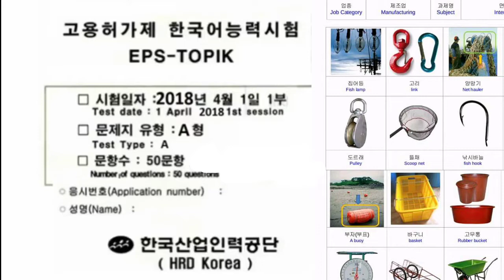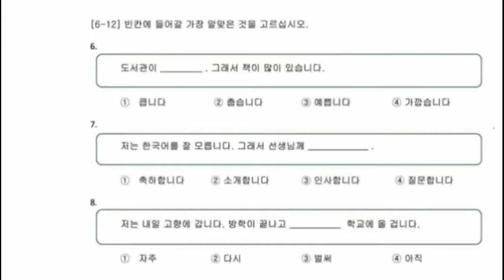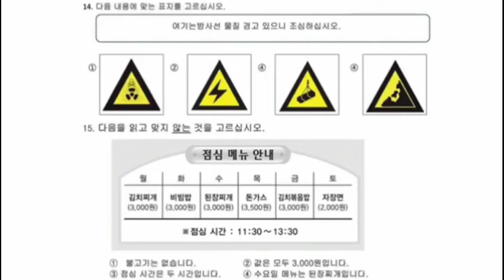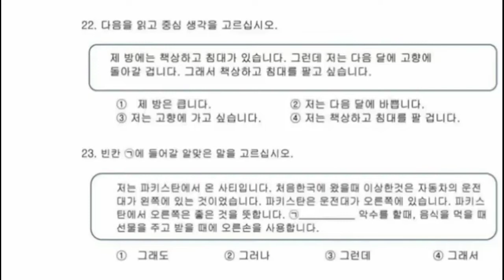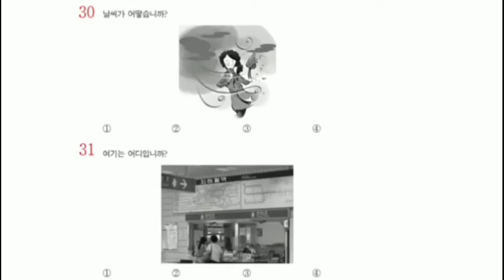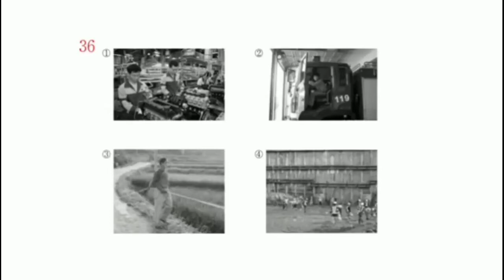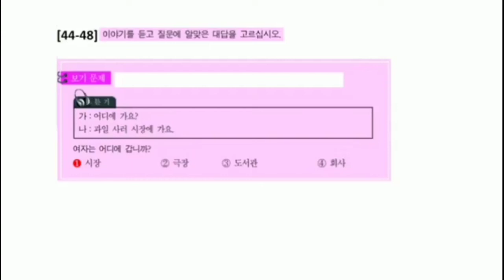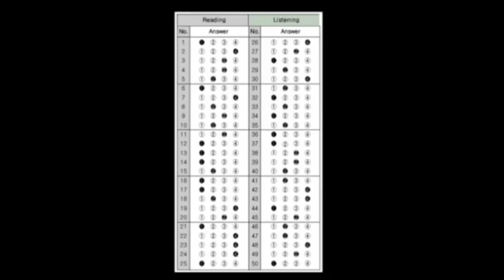EPS Topik Sample Exam with answers 2020(50 Questions)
Be ready for the upcoming EPS topik 2020
Challenge yourself with this 50 questions(25 each for listening and reading).
Answer are posted at the end of this video.

Goodluck and Godbless!!